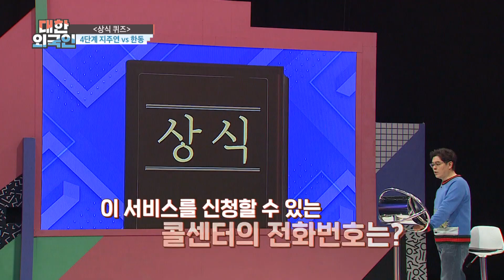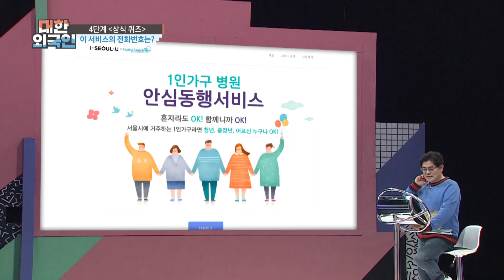서울시 ‹1인 가구 병원 안심 동행 서비스›의 콜센터 번호는? l 대한외국인 l MBCevery1 l EP.186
▶ 대한외국인 ‹뇌섹남녀› 류시현 X 고주원 X 지주연 X 스텔라 장
▶ 류시현 ＂동네에 멘사 사무실이 있어 시험 봤다＂ 멘사 회원이 된 비결(?)
▶ 고주원 ＂수능 5개 틀려, 400점 만점에 390점 받았었다＂ 수능 상위 1%의 성적
▶ 지주연 ＂성적우수상, 동화구연상 등 학창 시절에 받은 상만 100개 이상＂
▶ 스텔라장 ＂프랑스에서도 경쟁해서 들어가야 하는 학교 출신이다＂ 프랑스도 인정한 뇌섹녀